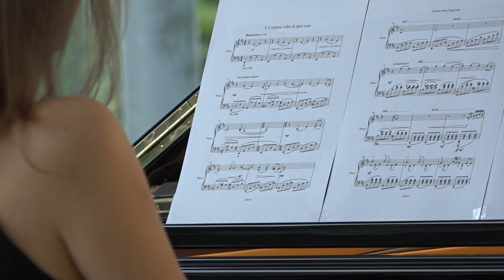Modern Piano - Marco Di Stefano - L'ultima volta di ogni cosa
Anna Sutyagina plays classical instrumental composition by Marco Di Stefano - L'ultima volta di ogni cosa.

The tenderness of your  mother and the limited time that one can stay together – in his touching composition “The last time for anything” the Italian composer Marco Di Stefano expresses these feelings and the moment to say farewell forever.

In a scorching summer of 1978, a boy sees his mother for the last time. It’s a farewell, but he doesn’t know it.
“The last time for anything” starts with a melody composed during a summer night dream. It is the main junction from which the whole album “L’estate del 78”, soundtrack of the homonymous book from Roberto Alajmo (Sellerio), is built and developed.

Moving Classics TV is a curated discovery channel for new piano music.

Learn to play piano, or improve your skills with Flowkey!